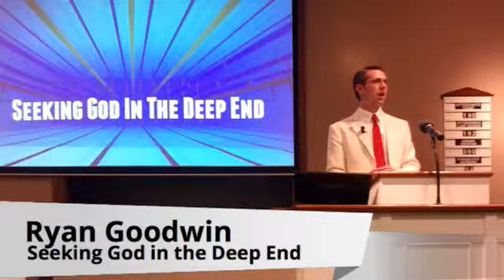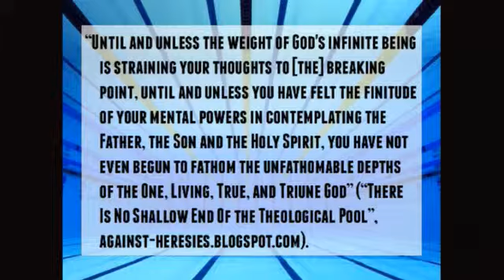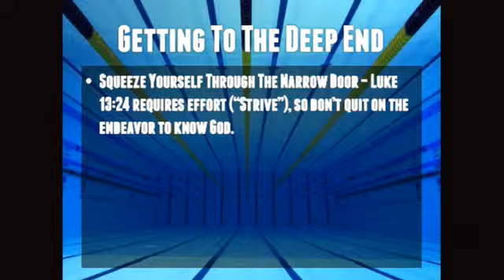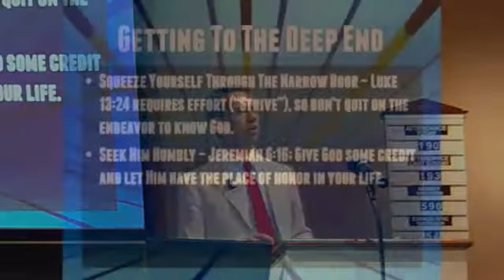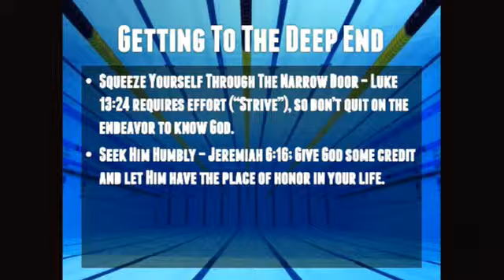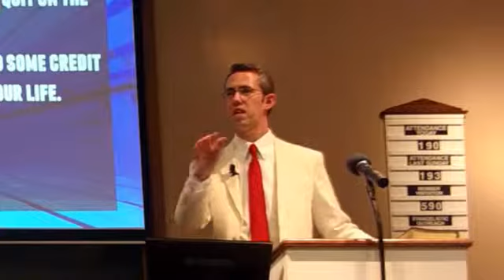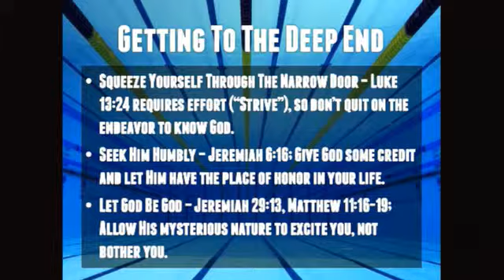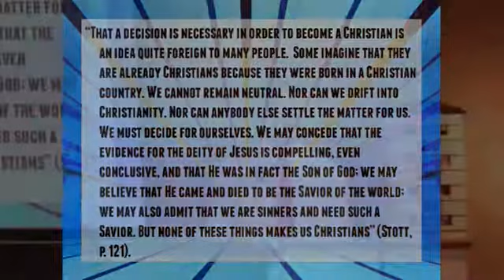Seeking God in the Deep End - Ryan Goodwin - Monte Vista church of Christ